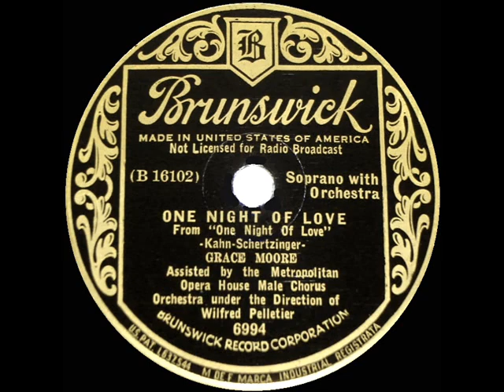1934 HITS ARCHIVE: One Night Of Love - Grace Moore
Popular title song from the 1934 Columbia Pictures musical. For her lead role in the film, famed Metropolitan Opera star Moore was nominated for an Academy Award.

CD audio, originally issued on 78rpm: Brunswick 6994 - One Night Of Love (Kahn-Schertzinger) by Grace Moore, with the Metropolitan Opera House Male Chorus, orchestra conducted by Wilfred Pelletier, recorded in NYC October 4, 1934